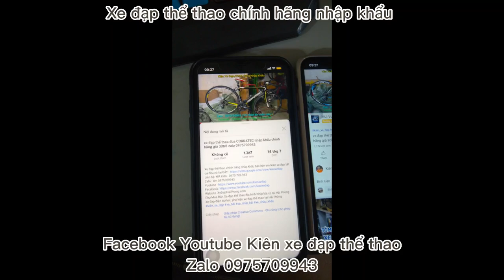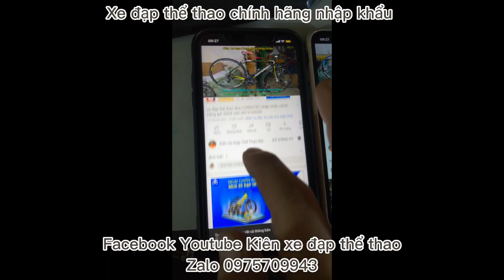Xe đạp đua thể thao SCHWINN PHOCUS1600 nhập khẩu chính hãng giá ĐÃ BÁN zalo 0975709943